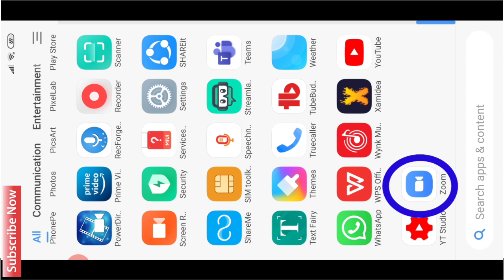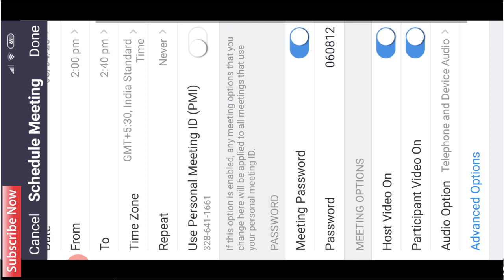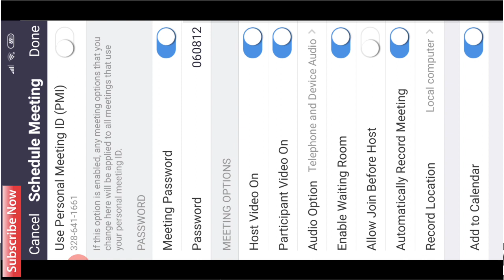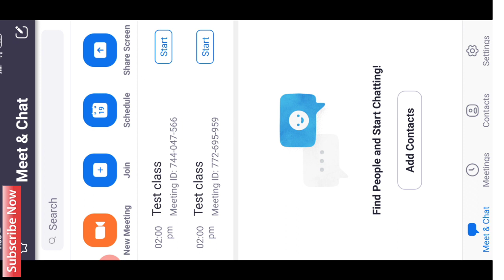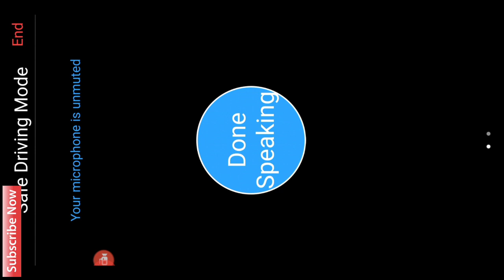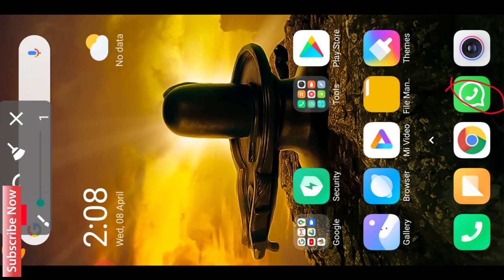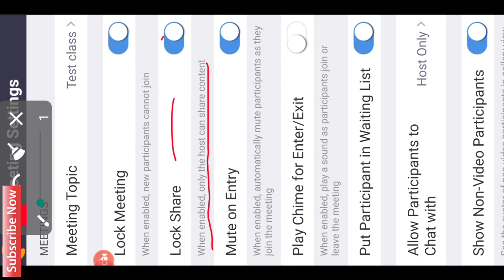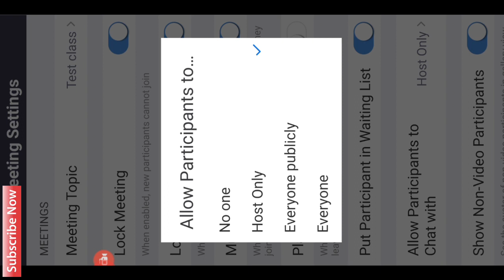ZOOM APP I HOW TO TAKE CLASS EFFICIENTLY WITH ZOOM APP I HIDDEN FEATURES OF ZOOM APP BY MANOJ JANGIR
ZOOM APP
HOW TO TAKE CLASS EFFCIENTLY WITH ZOOM APP?
HIDDEN FEATURES OF ZOOM APP
FEATURES OF ZOOM APP
LOCK SCREEN FEATURE
LOCK SHARE FEATURE

It is the second part of Zoom app tutorial. In this video, I have explain that how to schedule a meeting,  how to join a meeting and how can you take a class very efficiently with the help of zoom app.
I have also explain some of the hidden features of Zoom app like lock meeting lock share etc., these settings will definitely help you to take live class in a very efficient manner.
Happy teaching

In case you need help for operating zoom or you have any other query do write in comment box.

LINKS OF SOME OTHER VIDEOS OF MACROECONOMICS

DETERMINATION OF INCOME AND EMPLOYMENT
Meaning and components of aggregate demand

GOVERNMENT BUDGET AND ITS OBJECTIVES

Its an educational channel to strengthen the concept of students and to help them to achieve their targeted goals.